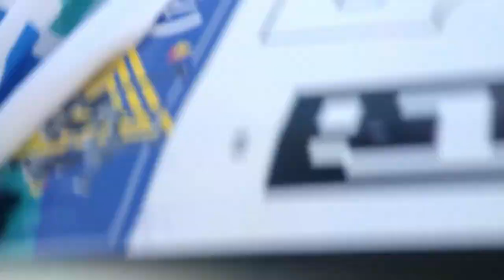17 PZU Cracovia Maraton - 42km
Разговоры, выводы и эмоции во время бега на 42 км